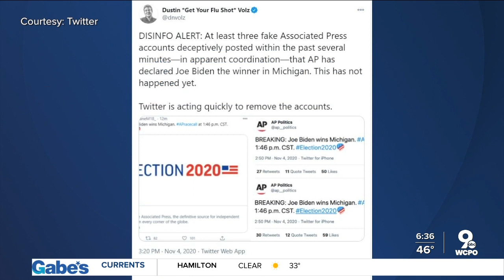Fact Check Friday: How disinformation campaigns reduce trust in election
Disinformation is incredibly effective at reducing faith in the electoral process, University of Cincinnati researchers found in a recent study.